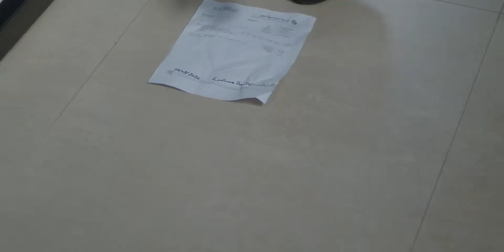إعلان اكيد إم سكوير #1 | رمضان 2020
effect.media.bh